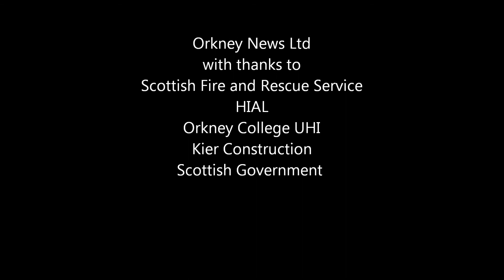Carbonaceous Training Facility Kirkwall Orkney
Guided tour round the firefighting training facilities located at Kirkwall airport . Filmed by Fiona Grahame for The Orkney News. 1st May 2018